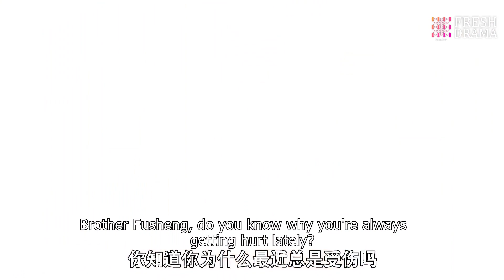My girl's born for stage! | Trailer EP26 | Granting You A Dreamlike Life | Fresh Drama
Synopsis:
A story about love that follows a modern-day woman who discovers an old diary and turns the pages to read about a moving romance in the life of Tian Ying.

Lin Jingyun is a Chinese-American food critic and senior editor for a food magazine. She grew up in France but comes to Shanghai to taste the local cuisines and rediscover her heritage. She finds an old diary owned by Duan Tian Ying and reads about her life in Shanghai in the 1920s.

In the diary, Tian Ying is torn with her feelings for two friends, Luo Fu Sheng and Xu Xing Cheng. She is beginning to fall for the gentle and sweet Xu Xing Cheng but she's intrigued by the arrogance displayed by Luo Fu Sheng. However, Hong Lan is secretly in love with Luo Fu Sheng. Meanwhile, Duan Tian Ci imagines himself engaged to Tian Ying and kidnaps her so he can protect her.

Episodes: 40

Genres: Food, Romance, Drama, War

Subtitles: English [CC]

Audio languages: Chinese

Starring:
Zhu Yilong as Luo Fu Sheng
An Yuexi as Lin Ruo Meng
Fang Yilun as Duan Tianci